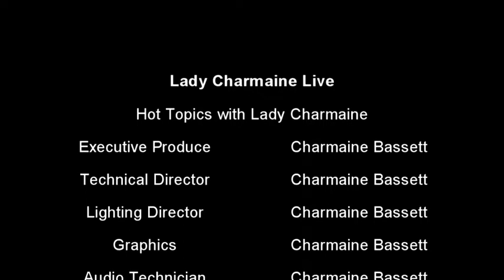Holly Robinson Peete talks new show and Hollywood Pressure to remain youthful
Holly Robinson Peete talks new show and pressure to remain youthful in Hollywood.